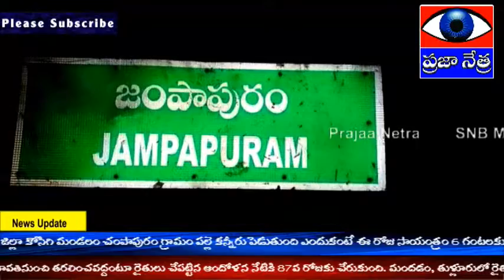జంపాపురం పల్లె కన్నీరు పెడుతుంది...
జంపాపురం గ్రామం పల్లె కన్నీరు పెడుతుంది